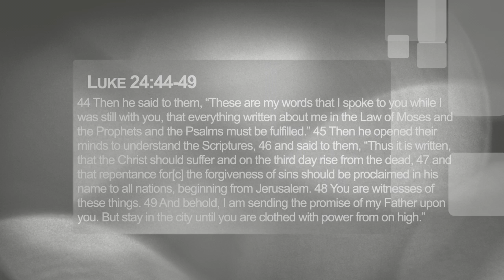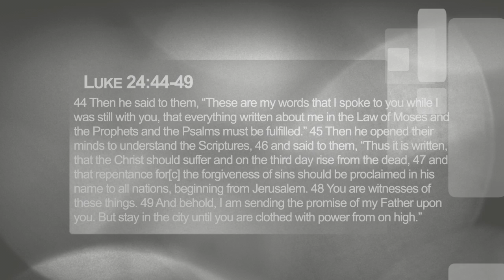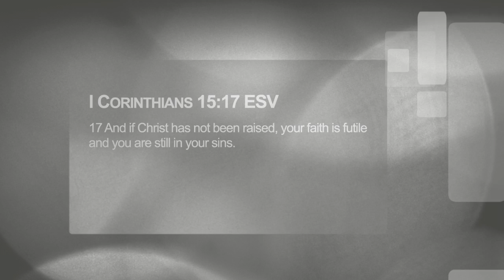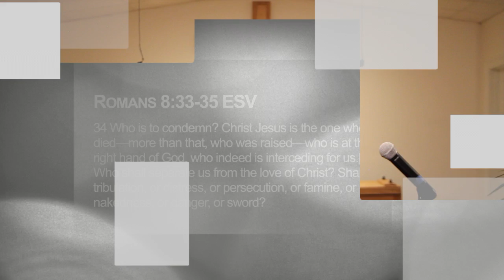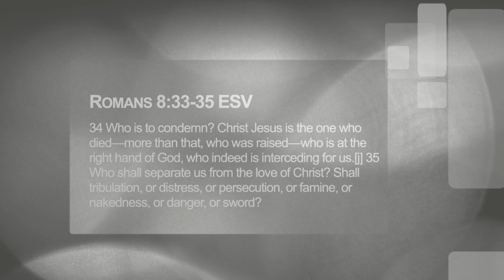"A Change Is Going To Come" | Reverend Anthony Kelley | Greater First Church-Baptist | Baker, LA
To learn more about our ministries and our Pastor Reverend Anthony Kelley visit our